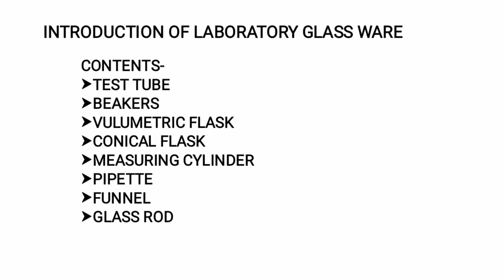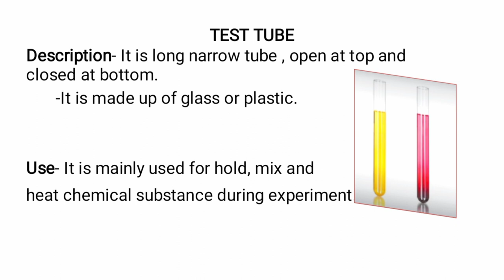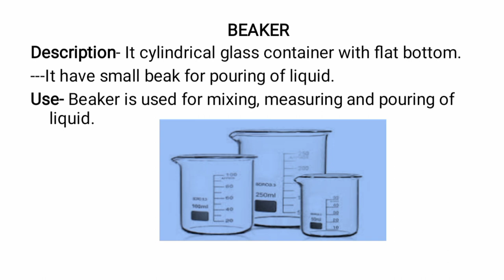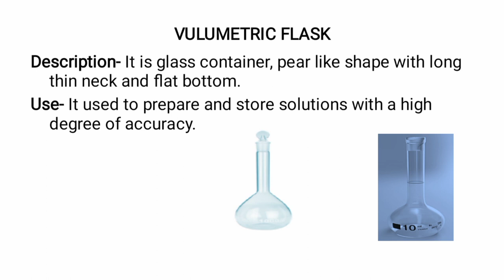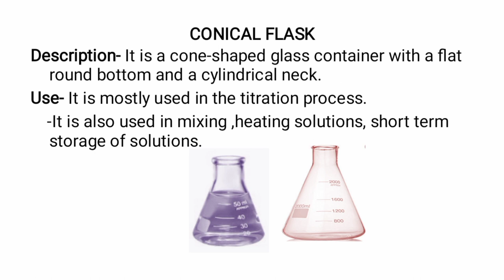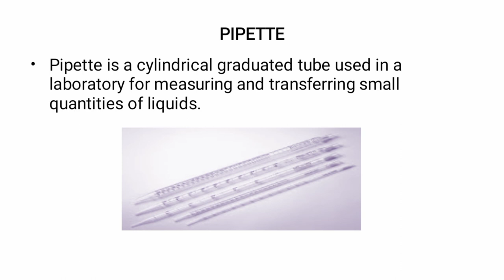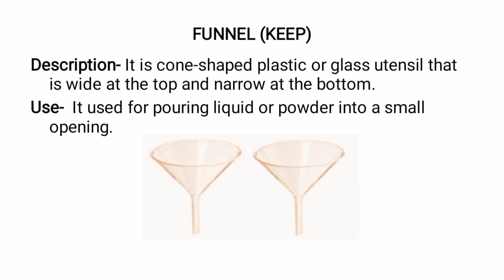introduction of laboratory glassware- Test tube, beaker, volumetric flask, conical flask, funnel.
In this video lecture you will know about introduction of test tube, beaker, volumetric flask, conical flask, funnel, gloss rod.